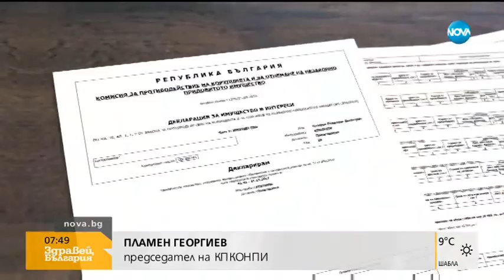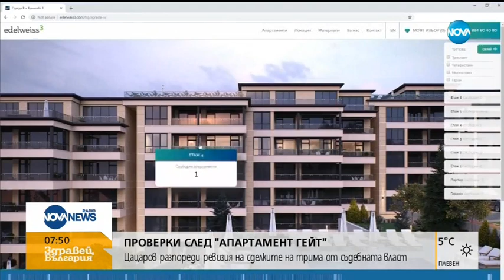СКАНДАЛЪТ С ИМОТИТЕ: Има ли кой да контролира хората по високите етажи на властта